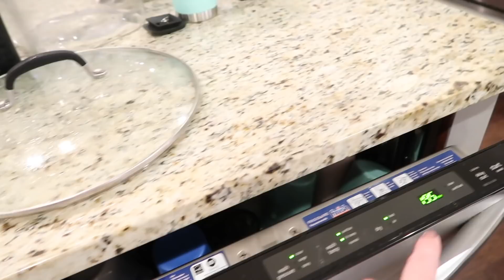DISASTER EVENING SPEED CLEANING | MAIN FLOOR CLEAN WITH ME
(They are less than $10 right now!) ♥️

Hey friends! Welcome back to what I hope will be a super motivating video for y'all! The weekend got away from me (as it always does) and I ended up doing all my cleaning at night but I was SO HAPPY once it was done!

We are almost to 20k!!